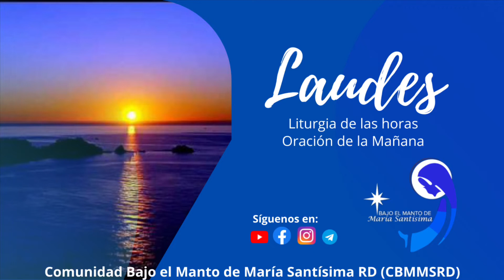Oración de la mañana (Laudes) 20 agosto 2022